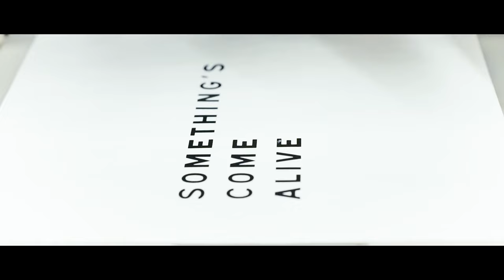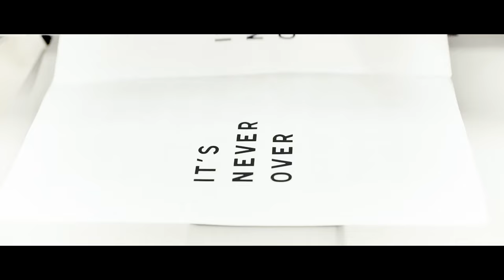RYTERBAND - Stay Awake (Official Music Video)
Lyrics:
I’m fine
Hot wired
But something’s broken
Takes a little time
To start a fire
I can’t control it
Shaking all the lights
Something’s come alive

What am I saving it for? Saving it for?
Watching the door, watching the door
Wondering when I’ll speak my mind
Are you sleeping?
Cause I’m up all night
No

I don’t like this nine to five and
I can’t always be alright no
When they say to close your eyes
Stay awake!
(Hey! Hey! Hey!)
Stay awake!

I’m fine
Hot wired
The system’s broken
I don’t need a raise, I need a riot
To stay in motion
How do you keep the game up?
Do you believe your smile? Believe it?

What are you saving it for? Saving it for?
Dreaming all the books you'd write
Wondering if you missed the ride
It’s never over!
Ooh, it’s never over!
No, no

Stay awake!
(Hey! Hey! Hey!)
Stay awake!

Stay awake!
(Hey! Hey! Hey!)
Stay awake!

🎬 Credits
Directed by Victoria Innocenzi
Produced by Glass House Visuals
Featuring Teri Wyble
Director of Photography: Hunter Gulan
Production Designer: Carter Shults
Edited by Kyle Crawford
Story Producer: Carla Torres
Associate Producer: Andrew Robbins
First AC: Mayur Patankar
Grips: Jarus Lorenzen, Kevin Mora
PA: Kyle Crawford
Acting Coach: Blake Abramovitz
Visual Effects by Geoff Stephenson
Colorist: Hunter Gulan
Titles and Logo by Michael Ryterband
Special Thanks to Ed & Madelyne Ryterband, Cherry Soda Studios and The UPS Store